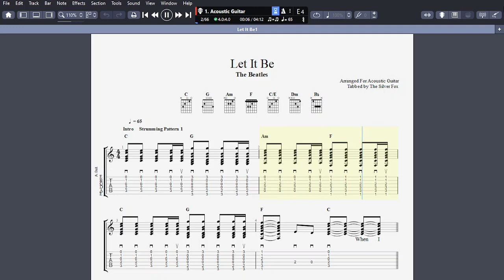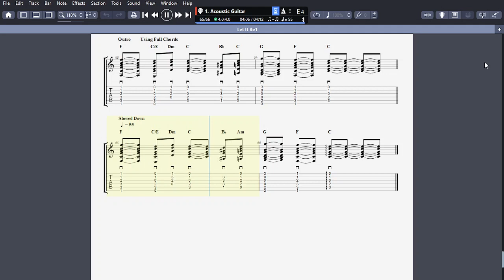Rocker Five Acoustic Guitar Song Interpretation: Let It Be by The Beatles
If you have Guitar Pro Music Software

For Your Information:

This is an acoustic guitar interpretation of
Let It Be by The Beatles.

There are 3 Strumming Patterns Throughout this Interpretation.
You could just use Strumming Pattern 1 but I find that it becomes to repetitive and loses feeling.
Play with light strumming action.
I found it was difficult to find a consistent Strumming Pattern that could be played throughout the complete song
The tempo has been slowed down to 65 bpm which I believe allows the song to be sung with more feeling.
Lyrics have been added

For other Tabs I have created please search my you tube channel  Rocker Five

The tab is created on Guitar Pro Music Software.
I have created links to download a free copy of the Guitar Pro Music File and a PDF of the sheet music.

Knowing how hard it is sometimes to learn to play guitar I hope you find the numerous tabs I have created help.
Guitar Pro is great way to learn to play guitar as you can slow down the tempo without losing melody and then you can play along at your own pace and repeat until you can play at correct tempo.